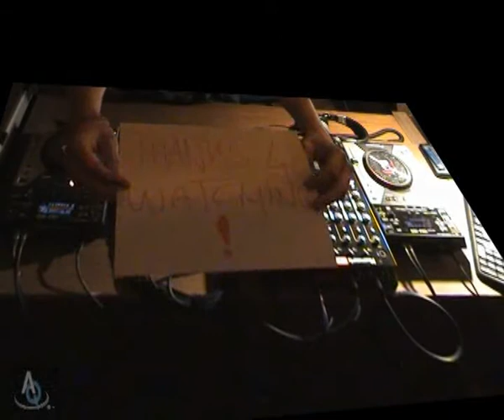Dj Alex Quest - Tech Minimix - 2011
A 20 minute long piece of my 17th mix this year.